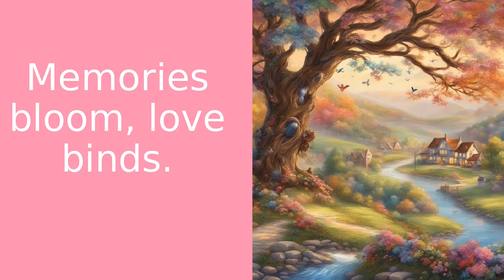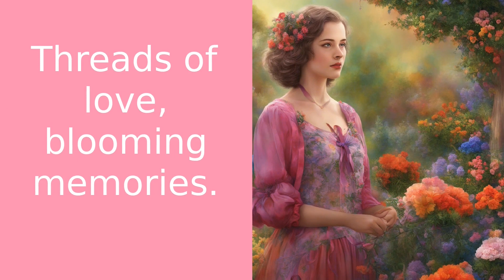Rosemary's Blooming Memories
Welcome to Inspirational Flower, your go-to place for stories that inspire, heal, and connect. In today's video, we delve into the enchanting tale of the Rosemary Ribbons of Remembrance. Join us as we explore the magical world of family memories tied with blooms. In a quaint town nestled between rolling hills and a sparkling river, a young woman named Rosemary created a garden filled with the most beautiful flowers you could ever imagine. But the most captivating part of her garden was a special tree adorned with ribbons of all colors and sizes. Each ribbon held a memory, a story of her family, tied with a bloom. Every year, on the eve of spring, Rosemary and her family would gather around the tree, choosing a ribbon and sharing a memory from the past year. As the years passed, the tree grew, and so did the number of ribbons, becoming a symbol of their family's strength and a reminder of the love that bound them together. The magic of the Rosemary Ribbons of Remembrance didn't stop there. Every spring, as the tree bloomed, the flowers would take on the colors of the ribbons, creating a breathtaking spectacle of vibrant hues. This tale teaches us the power of shared memories, the strength of family bonds, and the magic of love. Let's cherish our own memories, celebrate our bonds, and let our love bloom. Until next time, keep blooming and keep inspiring.